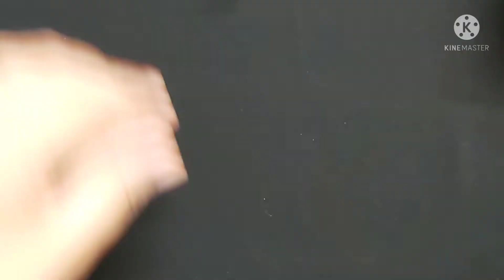64 غرزة بالاجور للبلوفرات النسائية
المرجو دعم الفيديو بالايك والقناة بالاشتراك